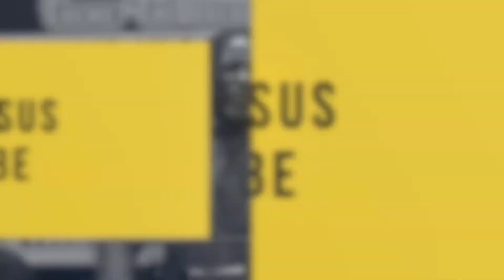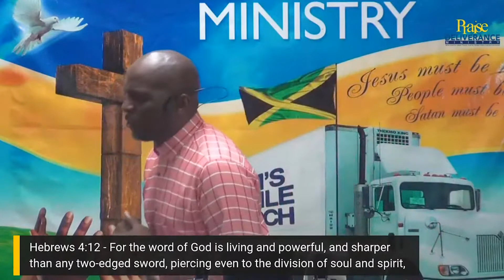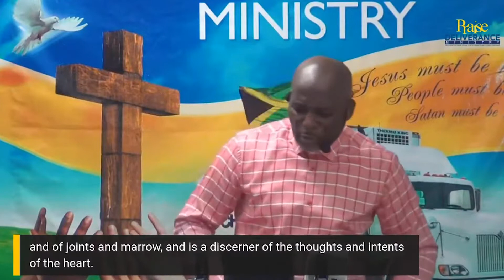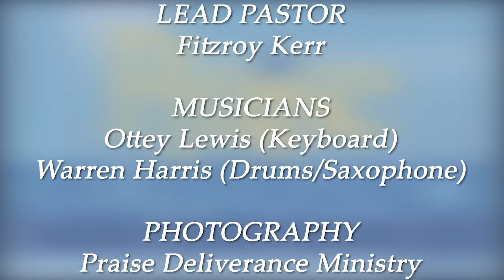Better (Part 2) | G.R.O.W. Session | August 12, 2021 | Pastor Fitzroy Kerr| PDM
Join us for part 2 of the series 'Better'